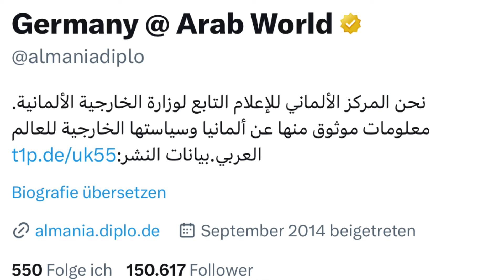Unfassbar: Skandal um den deutschen Pass und der Einbürgerung!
In einer bemerkenswerten Entwicklung sorgt ein X-Account namens “Germany@ArabWorld” mit 150.000 Followern für Aufsehen, indem er den deutschen Pass und die damit verbundenen Einbürgerungsverfahren bewirbt. Der Account, dessen Inhalte hauptsächlich in arabischer Sprache verfasst sind, hebt die Vereinfachungen und Neuerungen des deutschen Staatsangehörigkeitsrechts hervor, die mit dem neuen Staatsbürgerschaftsgesetz einhergehen, das ab dem 26. Juni gilt. Diese Änderungen erlauben es Personen, die bestimmte Voraussetzungen erfüllen, nach fünf Jahren rechtmäßigen Aufenthalts die deutsche Staatsbürgerschaft zu beantragen, mit der Möglichkeit, diese Frist auf drei Jahre zu verkürzen, falls bestimmte Leistungen erbracht werden.